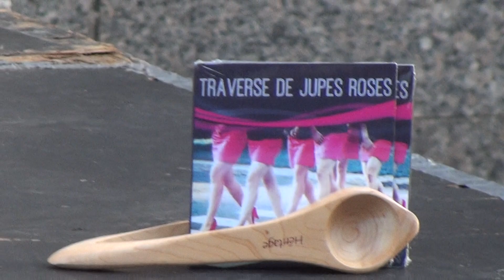Trois-Rivières-20170705-Les 6-DS-Adèle-Pot-pourri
00:00-Rumour has it 01:12-Someone like you